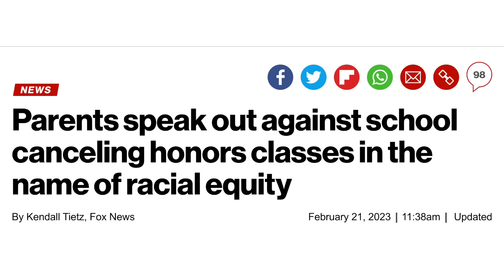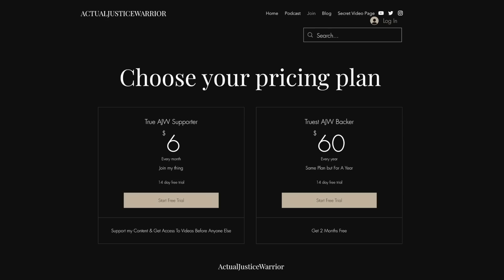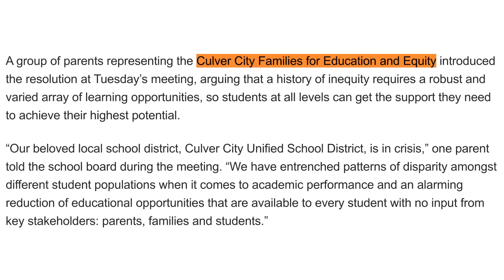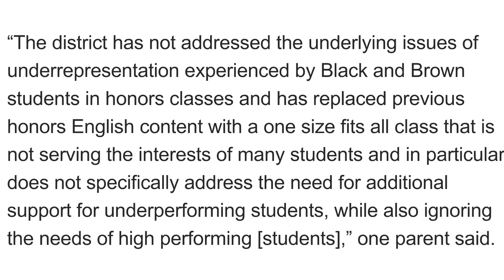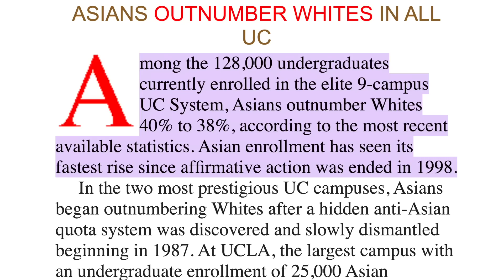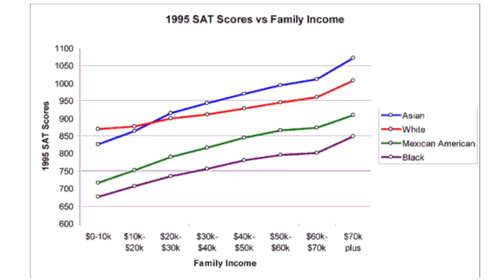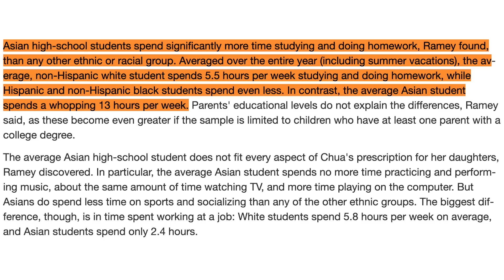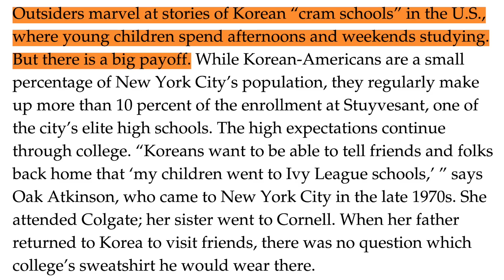Culver City BANS Honor Classes For Equity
In this video I discuss the latest move by the equity warriors to ban honors curriculum due to the fact that they don't have enough diversity